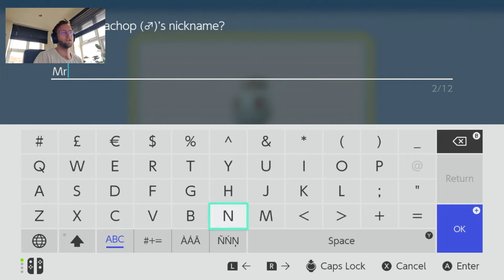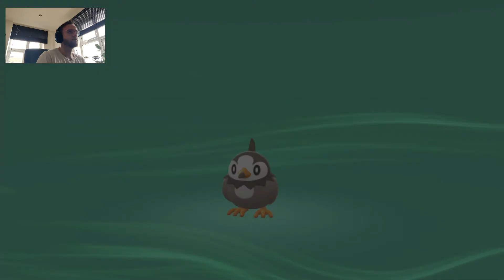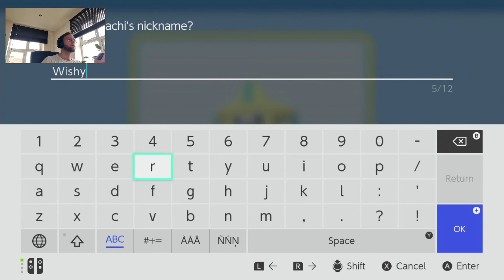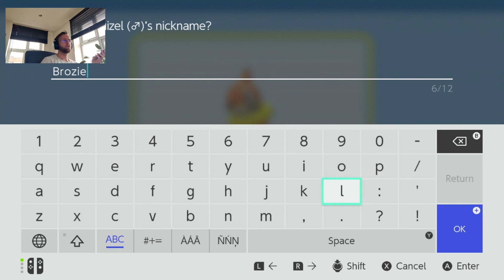CHARITY NUZLOCKE FIRST GYM ENCOUNTER - Pokémon Brilliant Diamond #2 First time Nuzlocke and GEN 4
IT'SSSSSS ?

Once the channel is monetised, all proceeds are to go research and charities :)

Don't hesitate to get in touch if you like the idea of this channel and would like to help out!

Hope that you continue joining me as I try to improve this channel!

Videos by Bjorn/Wiztane:
Art (Logo, banner) by Stefan
Art (intro/outro animation) commisioned through fiverr (mrgeorge)

P.S.
* if you are struggling and having a tough time coping don’t be afraid to call out to friends and family.
*If you feel like you need immediate assistance call your country’s emergency number.
also provides an overview of various mental health resources and links to emergency contact numbers. If your country or region is not listed or does not currently provide support there is a section with international helplines in the last section furthest down in case it wasn't seen first try.

CHARITY NUZLOCKE - Pokémon Brilliant Diamond #1 First time nuzlocke and playing generation